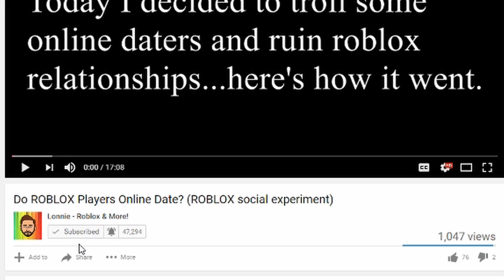A ROBLOX LOVE STORY GONE WRONG *SUPER SAD*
►Game Description: What is ROBLOX? ROBLOX is an online virtual playground and workshop, where kids of all ages can safely interact, create, have fun, and learn. It’s unique in that practically everything on ROBLOX is designed and constructed by members of the community. ROBLOX is designed for 8 to 10001 year olds, but it is open to people of all ages. Each player starts by choosing an avatar and giving it an identity. They can then explore ROBLOX — interacting with others by chatting, playing games, or collaborating on creative projects. Each player is also given their own piece of undeveloped real estate along with a virtual toolbox with which to design and build anything — be it a navigable skyscraper, a working helicopter, a giant pinball machine, a multiplayer “Capture the Flag” game or some other, yet­to­be­dreamed-up creation. There is no cost for this first plot of virtual land. By participating and by building cool stuff, ROBLOX members can earn specialty badges as well as ROBLOX dollars (“ROBUX”). In turn, they can shop the online catalog to purchase avatar clothing and accessories as well as premium building materials, interactive components, and working mechanisms.